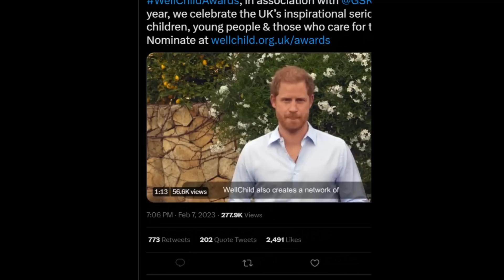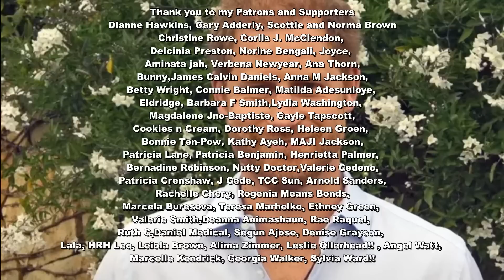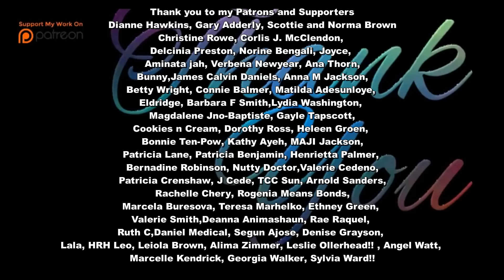Prince Harry doing what he loves. Warm Words from Prince Harry the Duke of Sussex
Warm Words from Prince Harry the Duke of Sussex